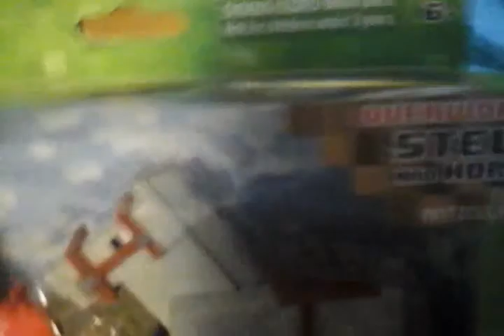Minecraft horse and steve model set